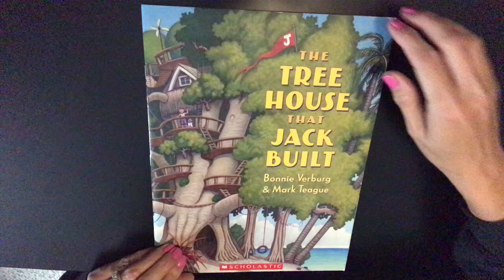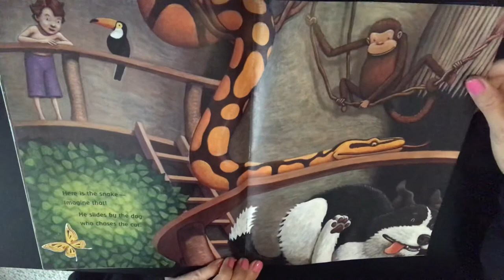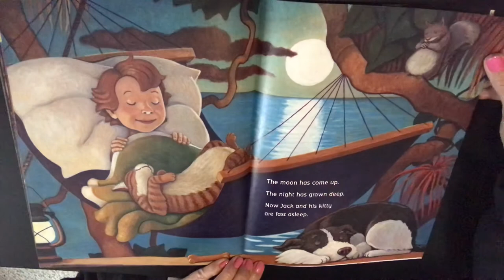The Treehouse that Jack Built by Bonnie Verburg and Mark Teague